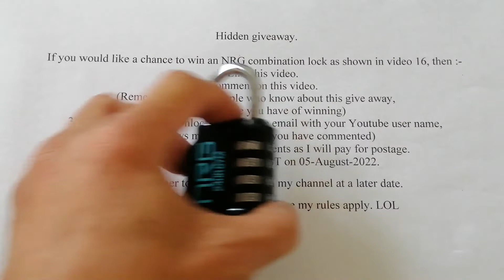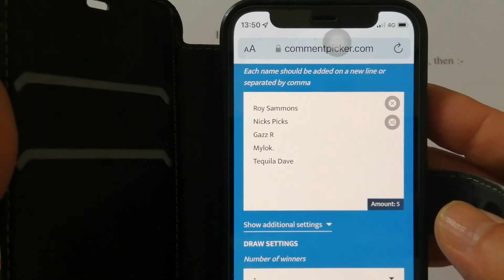#19 The hidden giveaway.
In this video I announce the winner of my hidden giveaway. The lucky winner gets to win an NRG four wheeled combination padlock.